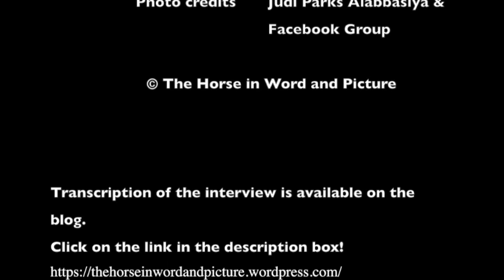Wegdan El Barbary in Her Own Words - Part III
In Part III, the final part, of my interview with Madame Wegdan El Barbary, Madame El Barbary talked about:
00:00 - Intro

00:29 - AI in Thoroughbreds versus Arabian horses;
07:27 -  The Arabian horse is a cultural heritage;
08:23 - EAO Rashdan;
09:07 - The title 'Breeder' decades ago;
10:01 - Arabian Horses of Bahrain;
12:13 - Deception in horses;
14:33 - EAO Bilal;
14:46 - EAO Beltagi;
18:05 - Final advice.

Credit of cover photo of Madame El Barbary on a rearing horse: Facebook group
Credit of photo of Madame El Barbary in the video: Judi Parks AlAbbasiya. The photo features Madame El Barbary with Basma (Sabah El Noor x Katr El Nada) and colt by Yakout (Tuhotmos x Bint Fulla)

Interview conducted by: Rania Elsayed
English subtitles: Rania Elsayed
Audiovisual material: Rania Elsayed